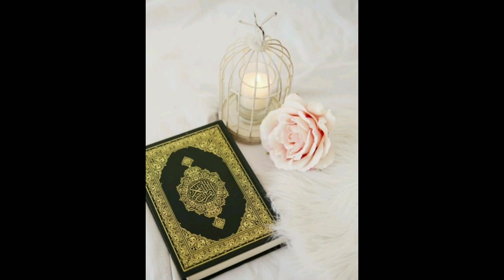My Hifz Quran By Muskan Babar